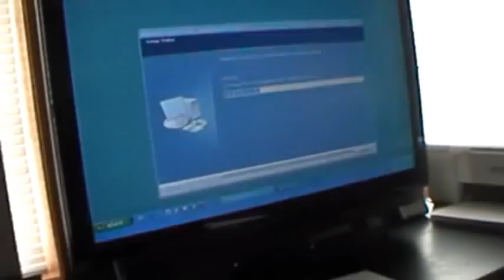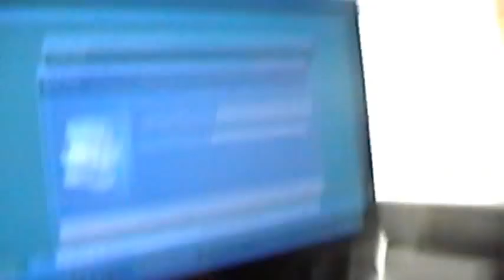The Greg and Austin Show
The comedic story of two retards trapped in a confined room with only a TV, a Computer, a guitar, and their insanity.